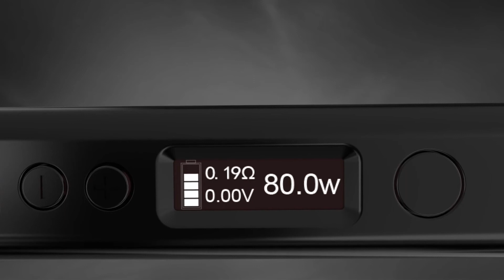80W Kanger Dripbox 2 Starter Kit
Kanger launched the new Dripbox series kit ,which calls Dripbox 2 Fulll kit ,with a new and high technology in the kit ,it features with squonker design,it is a bottom feeder to provide a convenient dripper experience without the hassles of dripping.more over the Subdrip RDA features a juice delivery mechanism at the bottom of the 510 threads which allows e-liquid to saturate the cotton.